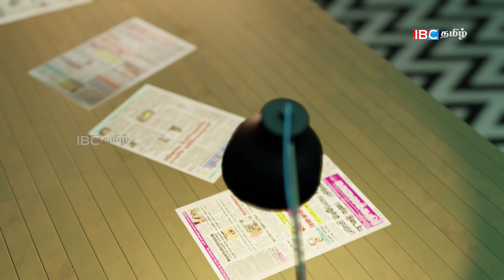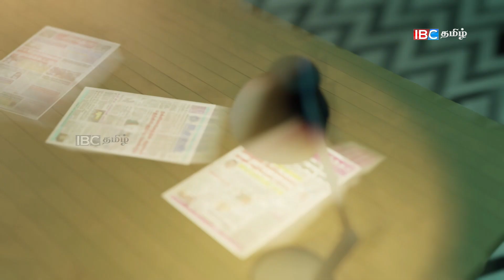வடக்குக்கு வருகிறார் ஜனாதிபதி ரணில்- பாலியாற்றுதிட்டம் ஆரம்பமாம் | sri lanka papernews | 20.12.2023